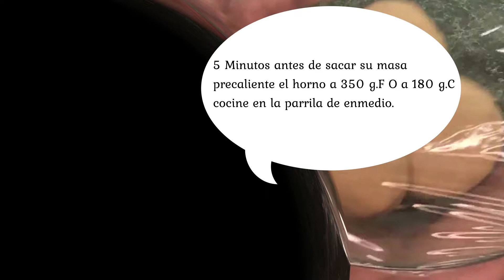🥮Como Hacer Galletas de Mantequilla Navideñas Receta fácil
Ideas Para Ti Como Hacer Galletas De Mantequilla Navideñas Receta fácil galletas navideñas de mantequilla, galletas caseras, receta fácil de galletas de mantequilla. 🥮Como hacer Galletas de Mantequilla Receta fácil 2 Tazas y 1/2 de harina todo uso. 2 Barras de mantequilla o 226 gramos a temperatura ambiente. 1 Taza y 1/3 de azúcar glas 1 Huevo temperatura ambiente 1/8 de sal. 1 cucharada de vainilla. los cortadores o un vaso para hacer las galletas. salen aproximadamente 45 galletas entre las pequeñas y las grandes. Instrucciones Importantes 1.-precalentar el horno a 180g.C o ​​350 g. F 5 minutos antes de sacar nuestra masa del refrigerador. 2.-Cocinar las galletas en la parrilla de medio. 3.-Poner las galletas grandes en una sola charola y las chiquitas en otra para mejor cocción y no se quemen. Cocinar por 10 a 12 minutos o hasta que las horillas sean doraditas. 4.- Dejar enfriar para que no se rompan. 5.- Poner azúcar glas o canela con azúcar normal o glas.
y toca la campana 🔔 para que te lleguen las notificaciones. SIGUEME 🚀 ⛳

✍️Publicidad para Negocio ✍️ Nota Importante: No se recomienda usar este video para multas dañinas o perjudicar a ninguna persona o utilizar el contenido por mala fe.
 Estos videos te Encantaran.🌝
🎂 Como hacer un Niño envuelto, Brazo Gitano o Brazo de Reyna , Receta
🎂 Como Hacer Hot Cakes o Panqueques en una sartén Rena Ware
🎂Como hacer un Pastel Imposible en un Sartén de Rena Ware Receta Fácil 🎂Volteado de Piña con Cheese cake, Receta Fácil
🧁Como Hacer Cocadas de Coco Rallado, Receta Fácil 🧁Como Hacer un Rico Chocoflan , o Pastel Imposible, Receta
🥭Carlota con Mango, Postre Frío, Delicioso, Receta Fácil /3d1FqhX
🍰Pastel de Yogur o Pay de Yogur Receta Fácil
🍮Gelatina de Cajeta o Dulce de Leche, Receta Fácil
🍮Gelatina de Mosaico /cajeta o Dulce de Leche, Receta Fácil